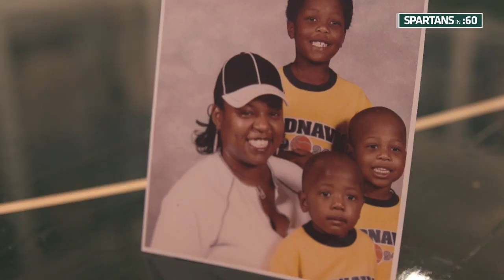Spartans in :60 - Cassius Winston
Spartans In :60 is a new series from Michigan State athletics designed to tell the stories of our student-athletes and what shapes them, not only as competitors, but also as students and members of the MSU community.